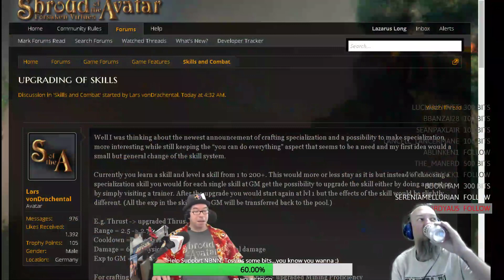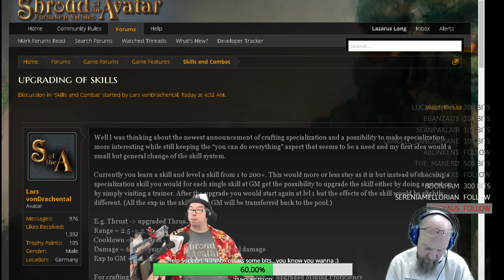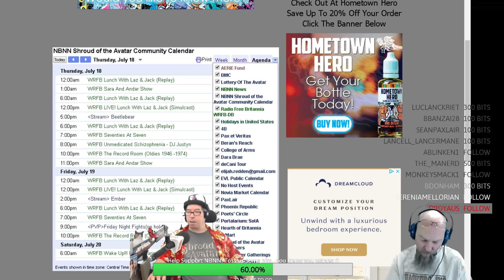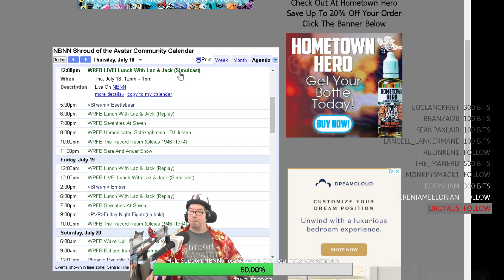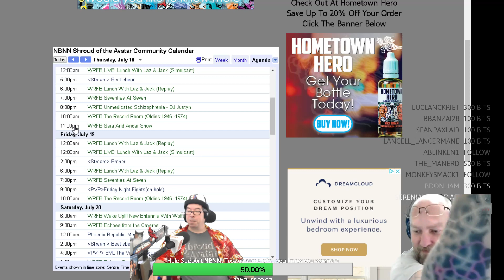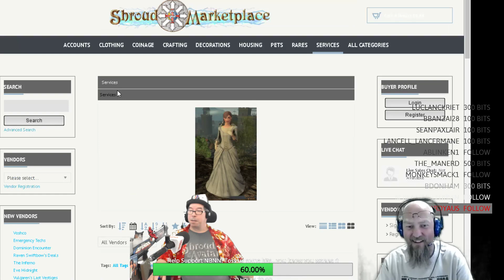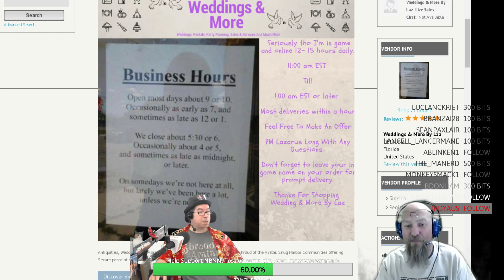Shroud Of The Avatar: Lunch With Laz & Jack 07/18/2019